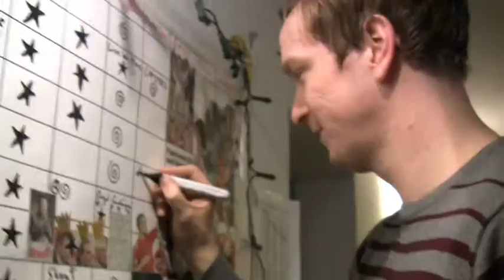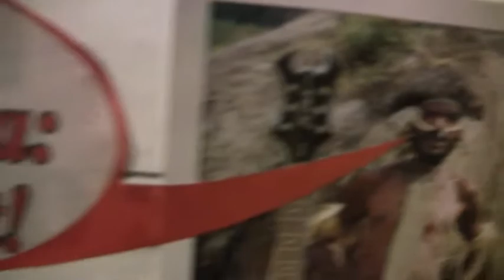BAP - STUDIO A - Z ... heute Z - die finale Folge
weiter geht es heute mit dem Buchstaben "Z"  -  die vorerst letzte Folge aus dem Studio A-Z. Vielen Dank allen Zuschauern. Wir lassen uns was neues einfallen...

schaut auch auf der BAP Facebookseite vorbei !!